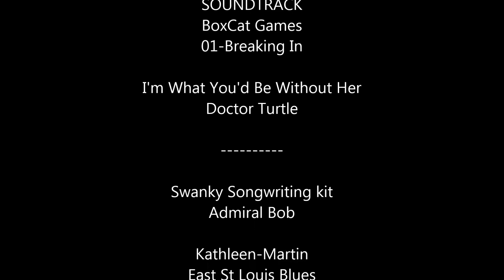Ride out Airport and Coast 2017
AMR RIDE OUT TO AIRPORT CAFE AND THE COAST